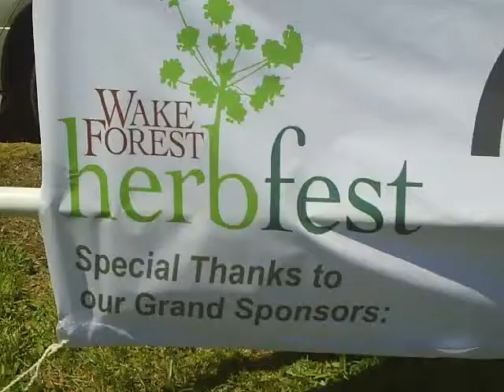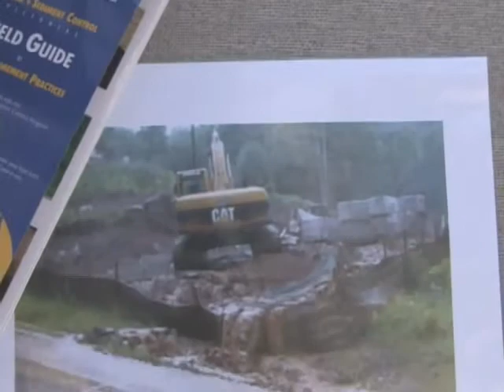River Preservation Is Important At HerbFest Held In Festival Park, Wake Forest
video on The history of the Neuse river in N.C. as told by Alissa Bierma, Neuse Riverkeeper, at HerbFest, 2009.  She educates on water quality, safety and cleanliness controlled by the Falls Lake Dam with this children's video filmed at HerbFest.